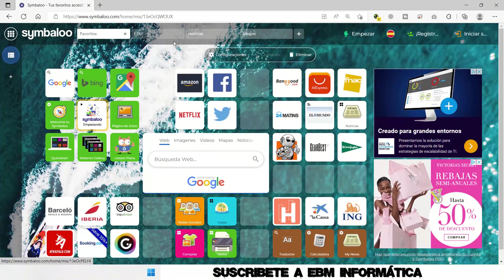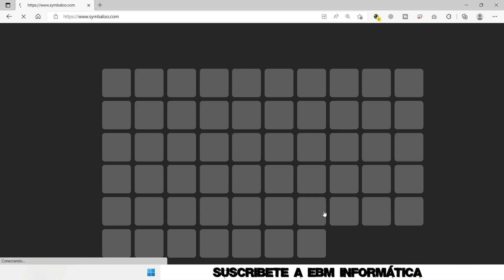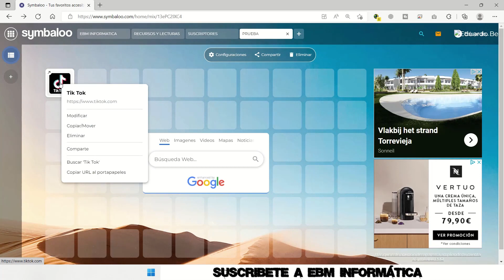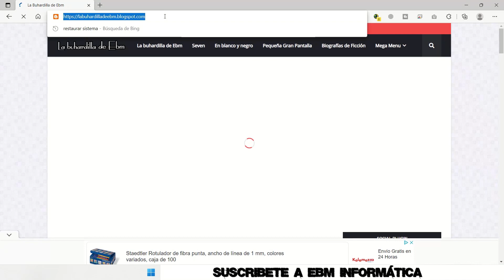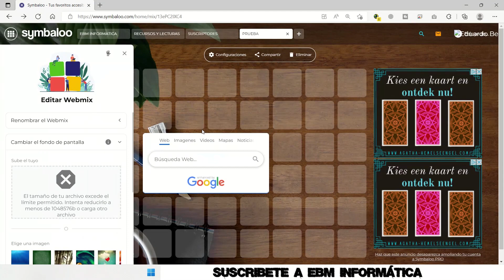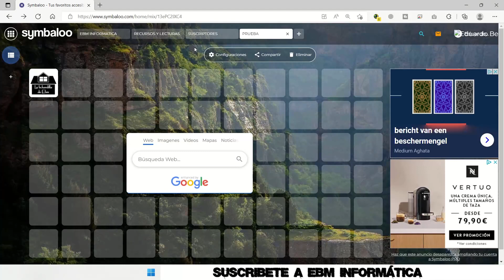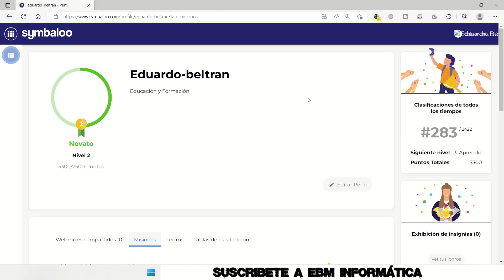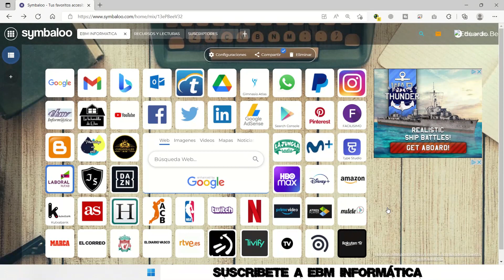SYMBALOO 2022 - COMO TENER LOS FAVORITOS EN LA PAGINA DE INICIO DE INTERNET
En el video de hoy, te explicamos, SYMBALOO 2022 - COMO TENER LOS FAVORITOS EN LA PAGINA DE INICIO DE INTERNET